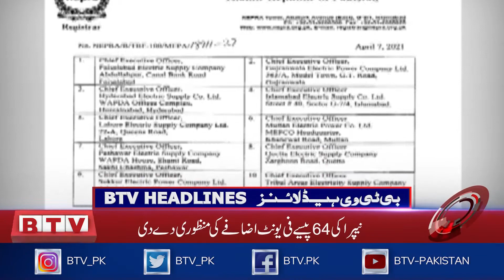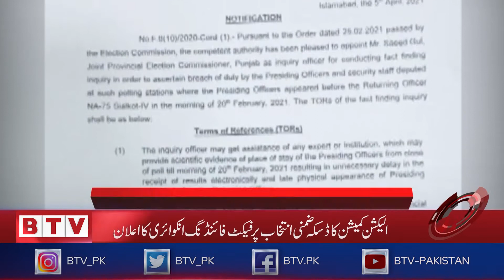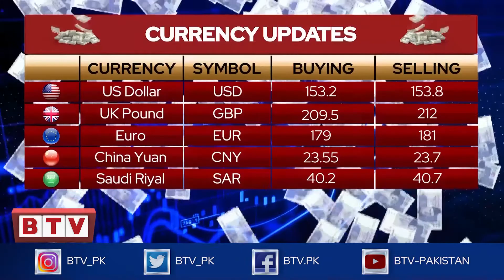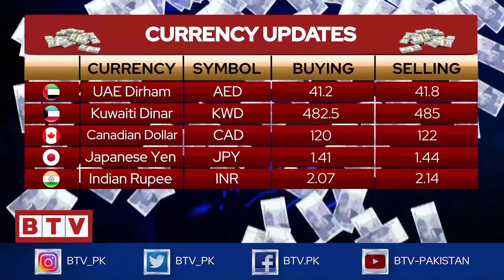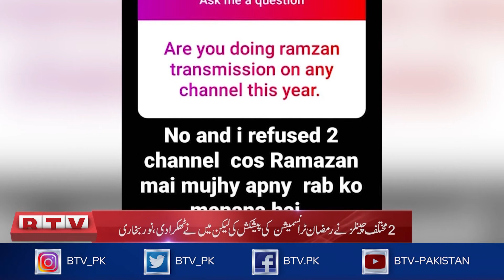BTV Bulletin 2100 PST - 7th April 2021 - BTV